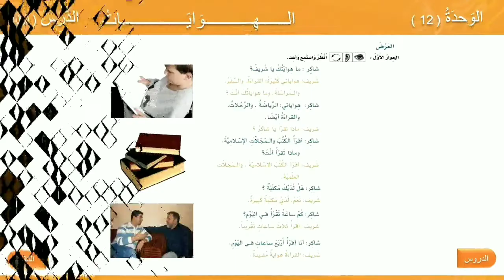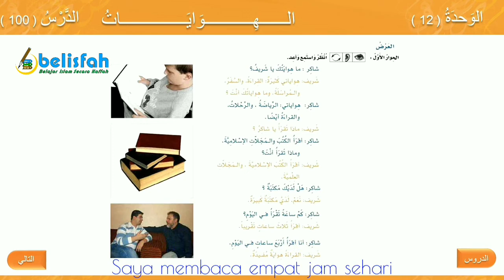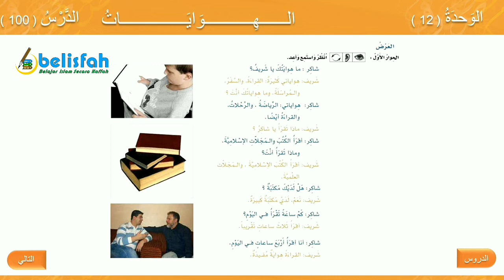Bahasa Arab Dasar untuk Pemula Bab 12 - Pelajaran 100 | Kitab Al Arobiyatu Baina Yadaik Juz 1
Pelajaran bahasa Arab dasar untuk pemula, diambil dari kitab Al Arobiyatu Baina Yadaik Jilid 1. Jika ada pertanyaan, kritik, dan saran silakan hubungi kami di

Jazaakumullahu khoiron kepada semua pihak yang telah membantu tersedianya video pembelajaran ini, baik yang terlibat secara langsung maupun tidak langsung, hanya Allah yang mampu membalas dengan sebaik-baiknya, baarokallahu fiykum jamii'an.